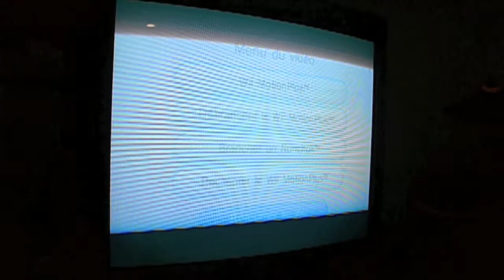Wii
David s'est procuré une Wii!
Maintenant, Ronan doit lui apprendre les bases...